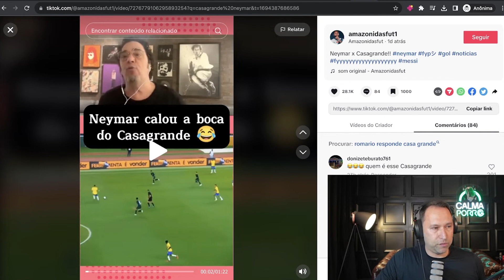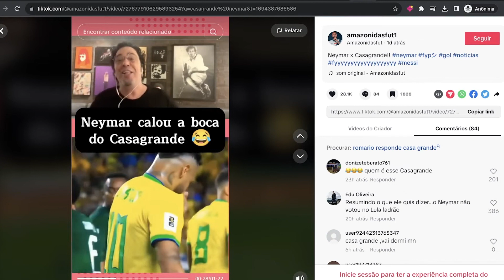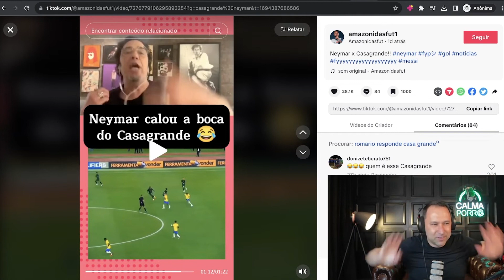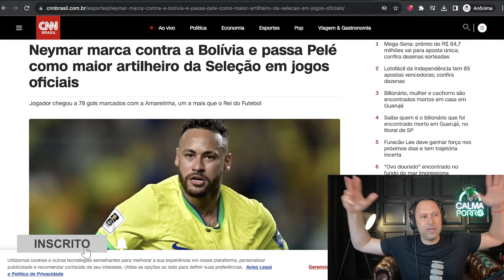CASO NEYMAR: O CASAGRANDE TEM RAZÃO QUANDO FALA MAL DO JOGADOR?